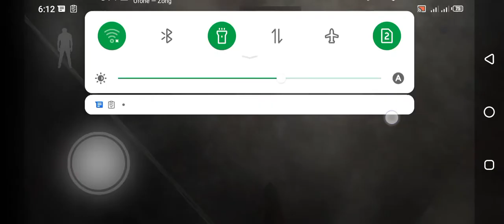October 12, 2020